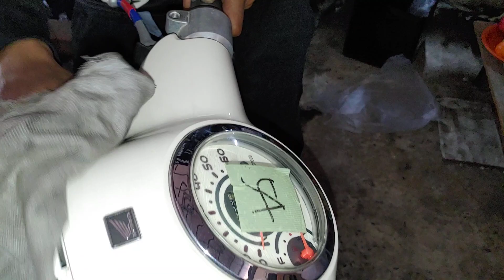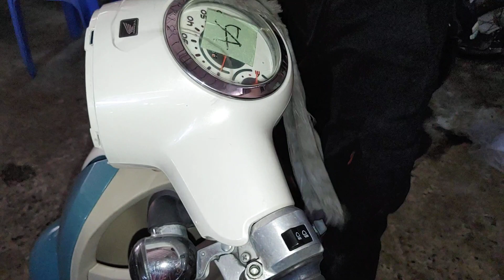Polishing Honda Giorno 2 | សាគូរ៉ា អិនធឺបាយសុិស - Sakura Enterprises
Polishing Honda Giorno 2 |  សាគូរ៉ា អិនធឺបាយសុិស - Sakura Enterprises | នាំចូលពីប្រទេសជប៉ុន | ជាមួយក្រដាសពន្ធ
ការផ្តល់សេវាកម្មពិនិត្យដោយឥតគិតថ្លៃ
មានបុគ្គលិកជំនាញ៨នាក់រងចាំបំរើការជូនលោកអ្នក
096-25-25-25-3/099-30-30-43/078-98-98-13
ក្រុមហ៊ុនយើងខ្ញុំ មានសេវ៉ាកម្មពិសេសដែលមិនធ្លាប់មាន ដូចជា
ត្រួតពិនិត្យ
ជួសជុល
ប្តូរប្រេងម៉ាសុីន
ប្តូរប្រេងការឡេ
ប្តូរគ្រឿង
ប្តូរសំបកកង់
ប្តូរគ្រឿងបន្លាស់គ្រប់ប្រភេទ
ដោយមិនគិតថ្លៃសេវ៉ាកម្មឡើយ
ទោះបីជាអ្នកមិនបានទិញម៉ូតូពីក្រុមហ៊ុនយើងខ្ញុំក៍ដោយ ទទួលស្វាគមន៍ជានិច្ច គ្រប់ម៉ោងធ្វើការ។
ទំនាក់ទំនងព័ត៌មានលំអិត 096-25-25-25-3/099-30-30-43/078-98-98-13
Chúng tôi có một dịch vụ độc đáo hơn bao giờ hết.
 Kiểm tra
 Sửa chữa
 Dầu động cơ thay đổi
 thay dầu
 Phụ kiện công tắc
 thay lốp
 Thay thế các loại phụ tùng
 miễn phí
 Ngay cả khi bạn không mua xe máy từ công ty chúng tôi, chúng tôi luôn chào đón bạn trong giờ làm việc.
我們提供前所未有的獨特服務。
 查看
 修理
 換機油
 換油
 開關配件
 換輪胎
 更換各種零配件
 免費
 即使您不從我們公司購買摩托車，我們也隨時歡迎您在工作時間。
 聯繫方式 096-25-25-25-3 / 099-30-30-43 / 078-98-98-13
We have a unique service like never before.
 Check
 Repair
 Change engine oil
 Oil change
 Switch accessories
 Change tires
 Replace all kinds of spare parts
 Even if you do not buy a motorcycle from our company, we are always welcome during working hours.